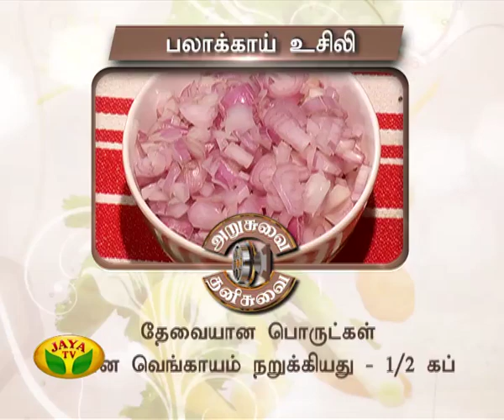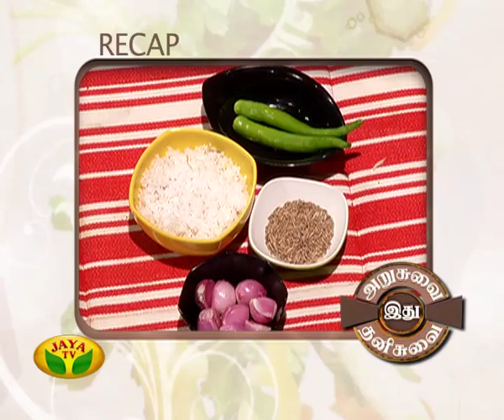Arusuvai Ithu Thani Suvai Epiosde - 265 On Monday,09/05/15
Preparation Of Palakkai  Usili & Palakkai Sodhi